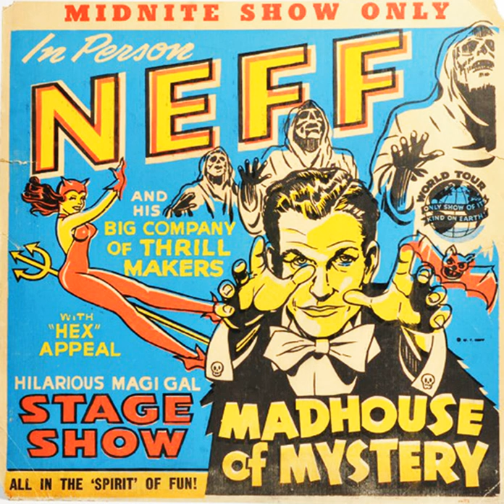Norm Nathan's Vault of Silliness - Ep 78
Welcome to Episode 78. Today's offering dips back to March 17th and 18th, 1996.  Based on birds, callers and guests in this installment, I have titled it: Mystery and Magic.

The producers are Mike Cannon and Tom Howie.

We begin with Norm riffing on a few subjects.
I think we have a moment here where Norm is waiting for calls and is just going through news and info. I found it especially comforting just listening to Norm shuffle papers and tell us little stories and factoids from the wires. Simply soothing.
St. Patrick's Day, birds migrating, the swallows returning to Capistrano and Motown returning to Detroit are talked about here.

We take some very interesting calls:
Ruth Clennott from Boston gives us her review of "Mr. Holland's Opus." Norm has not been able to see many movies as he's an advisor to the President as well as the State Dept. and does a lot of traveling around the world putting things in order.
She talks about Community Auditions where she was the auditioner for 25 years!
Norm helps clears things up when Ruth inquires about someone featured in the movie.
She talks about Riverdance.
Their banter closes with a job offer for Ruth.

The next call is from June in Brookline - Sidewalk game reporter and Observer of the American Scene.
I will not give any more away as this is quite the call and I swear Norm is trying not to break out laughing through most of it.
After the call we only hear the first few words of a commercial but it is so appropriate. Listen closely as it goes by quickly.

We now hear from Sarah, I believe, and learn about schlemiels and schlimazels and more Yiddish expressions.

Marylou from Lowell - 1st time caller and thrilled to talk to Norm. We learn of Lord Briscoe, the Jewish man with the Irish brogue.

Next up is Don with lots of talk about trains.

We get a great call from John in Allentown, PA - Lover of old-time radio. This being a subject right up Norm's alley, he dives into it and wishes radio was like that again. John agrees and says it is with the DBG!

That concludes our March 17th broadcast. We now cut to March 18th.

Norm teases the upcoming guests:
Steve Daly author of 'Toy Story: The Art and Making of the Animated Film.'
Charles Solomon, animation historian, author of 'The Disney That Never Was.'

Before that we are joined by'Lennie Sogoloff from 'Lennie's on the Turnpike!'  A few great stories are shared. Lennie driving down Morrissey Blvd with an artist, heading over to Norm's show in the early am hours, to hang out. Count Basie, The Turnpike Club, Norm's unpaid bar tab and more.  Lennie, still promoting jazz off and on, had something coming up with Grover Mitchell leading the Count Basie Band. They were going to be appearing at the Temple Emmanuel in Marblehead.  There'll be Dancing and refreshments. Don't miss it!

Our next guest (who had no problem holding while the jazz talk was going on because he's a jazz fan) was Steve Daly, staff writer for Entertainment Weekly and co-author of 'Toy Story: The Art and Making of the Animated Film.'
A book I believe I still have here in the Vault.
Tons of interesting info on the whole process and story!

We then turn to the next guest: Charles Solomon, author of 'The Disney That Never Was.'
There's only about 10 minutes of the interview here and that's a shame, but it is still worth a listen!

Episode 78: Mystery and Magic begins now.